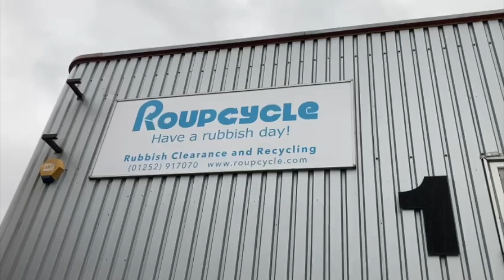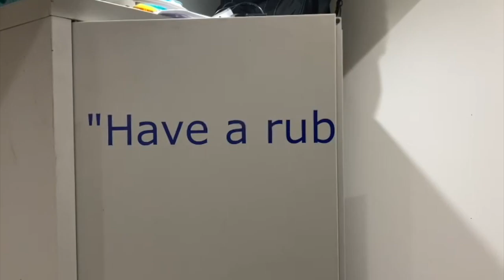The Beginning! | Have A Rubbish Day ep01